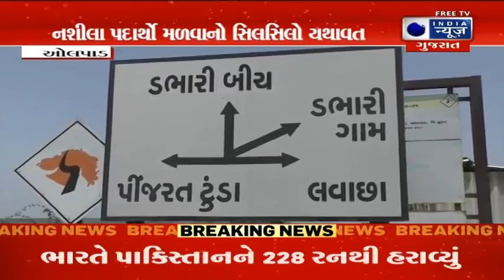Surat News in Gujarati |Today Surat News|સુરત સમાચાર - India News Gujarat